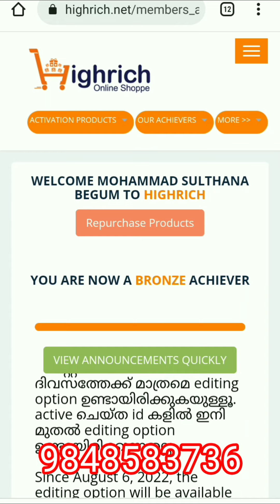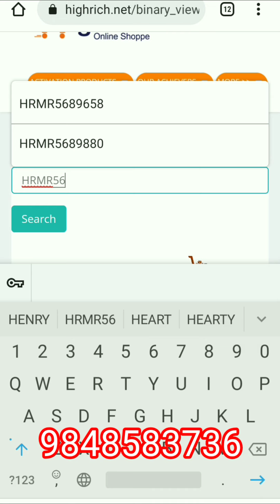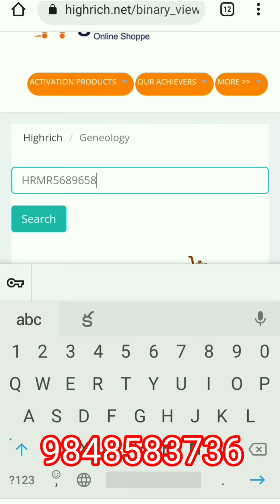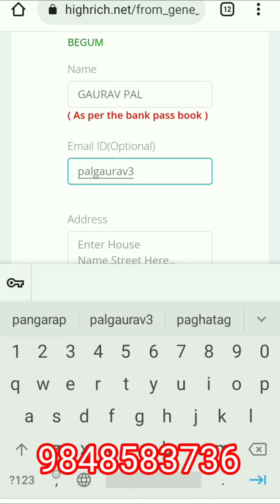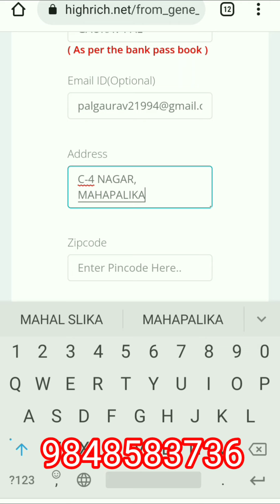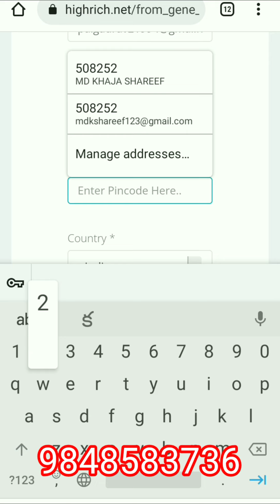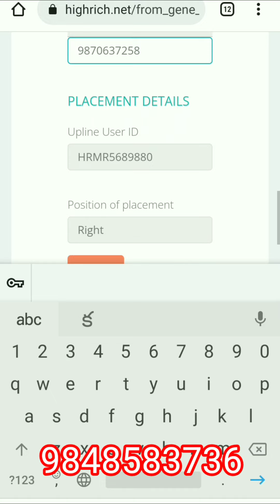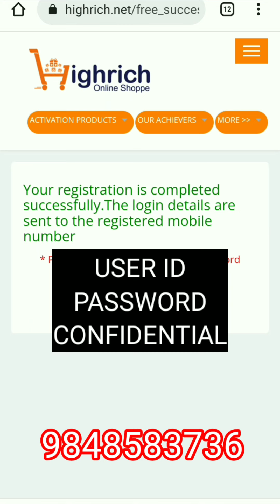HOW TO CREATE NEW REGISTRATION OR NEW ID IN HIGHRICH ONLINE SHOPPE || CONTACT FOR ID 9848583736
👉 హైరిచ్ అనేది ఒక డిమార్ట్ లాగా ఉండే నిత్యవసర వస్తువుల షాప్ కాబట్టి ప్రతి ఫ్యామిలీకి ఈ హైరిచ్ కంపెనీ లో id అవసరం అవుతుంది. ఈ హైరిచ్ షాప్పిలు ముందు ముందు ప్రతి ఒక మండలానికి ఒకటి చొప్పున ఓపెన్ అవుతాయి. కేవలం మనకు అవసరమయ్యే నిత్యవసర వస్తువులు కొనుక్కోవడం ద్వారా ఇక్కడ డబ్బులు సంపాదించుకోవచ్చును.

👉 కేరళ రాష్ట్రంలో గత 6 సంవత్సరాల నుండి సక్సెస్ గా నడుస్తూ, ఇప్పుడు ఇండియాలోని మిగతా అన్ని రాష్ట్రాల్లో మరియు 14 దేశాలలో కూడా చాలా వేగంగా విస్తరిస్తున్న ఏకైక ఇండియన్ బేస్డ్ కంపెనీ హైరిచ్ ఆన్లైన్ షాప్పి బిజినెస్ లో జాయిన్ అయి డబ్బులు సంపాదించాలి అనుకుంటున్నారా అయితే ఈ క్రింది వీడియోలు పూర్తిగా చూడండి.

ID క్రియేషన్ మరియు ఆక్టివేషన్ విధానము:-
1. హైరిచ్ కంపెనీ లో id ఉచితంగా క్రియేట్ చేయబడును.
2. 699రూ.ల రీడీమ్ కూపన్ తో మీ id ఆక్టివేట్ చేయబడును ఇలా ఆక్టివేట్ చేసుకుంటే మళ్ళీ మీకు 699రూ.లు క్యాష్ బ్యాక్ రూపంలో పొందవచ్చును. లేదా
2. 800రూ.ల ఫస్ట్ పర్చేస్ గిఫ్ట్ ప్రోడక్ట్ ద్వారా కూడా మీ id ఆక్టివేట్ చేయబడును ఇలా ఆక్టివేట్ చేసుకుంటే మీకు నచ్చిన ఒక ప్రోడక్ట్ పోస్ట్ లో మీ ఇంటికి వచ్చును.

👉 మిత్రులారా హైరిచ్ బిజినెస్ లో కొత్తగా చేరేవారికి నా వైపు నుండి పూర్తిగా సపోర్ట్ ఇవ్వబడును.
👉 ఈ మంచి లైఫ్ చేంజింగ్ అవకాశాన్ని ఉపయోగించుకోండి.
👉 హైరిచ్ బిజినెస్ లో జాయిన్ కావడానికి ఈ నెంబర్ కు కాల్ చేయండి: 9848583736
👉 నేను ప్రతి రోజు హైరిచ్ బిజినెస్ ప్లాన్ వివరించడానికి రాత్రి 8.00 గంటలకు జూమ్ మీటింగ్ నిర్వహిస్తాను.
👉 ఈ క్రింది జూమ్ మీటింగ్ లింకును మీ మిత్రులకు షేర్ చేసి జూమ్ మీటింగ్ కు ఇన్వైట్ చేయండి లేదా ఈ వీడియోను వారికి షేర్ చేయండి.
👉 ఈ క్రింది జూమ్ మీటింగ్ లింక్ పై క్లిక్ చేసి ప్రతి రోజు రాత్రి 8.00 గంటలకు జూమ్ మీటింగ్ లో జాయిన్ అవండి.

👉 హైరిచ్ లో జాయిన్ కావడానికి ఈ క్రింది సమాచారాన్ని ఈ క్రింది లింకు ద్వారా వాట్సప్ పై పంపండి నేనే మీ id క్రియేట్ చేసి ఇవ్వగలను.

👇PLEASE FILL UP THE BELOW DETAILS TO CREATE YOUR HIGH RICH ID👇

FULL NAME - as per bank account

FULL ADDRESS –

PIN CODE –

MOBILE NO –

PAN NO -